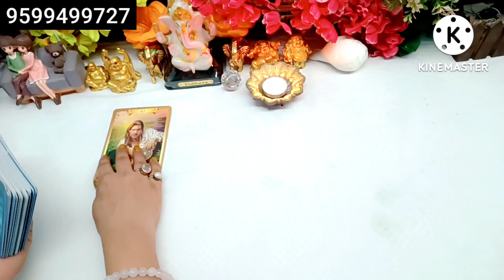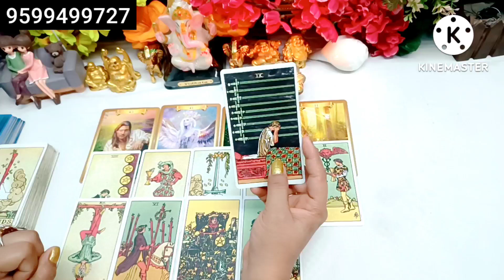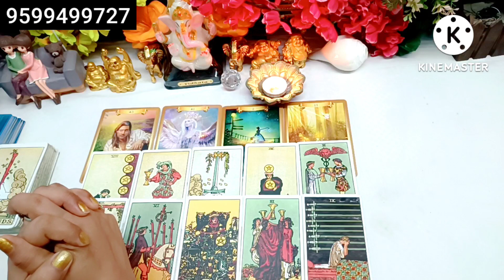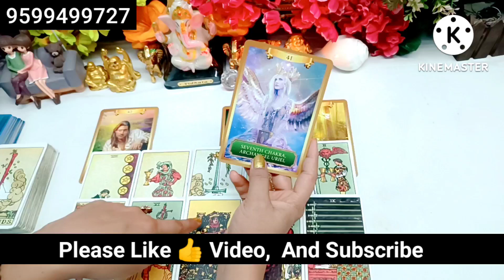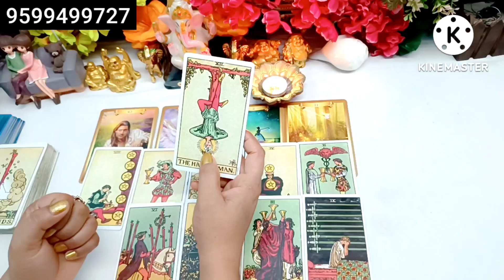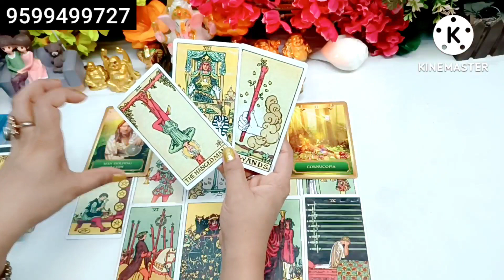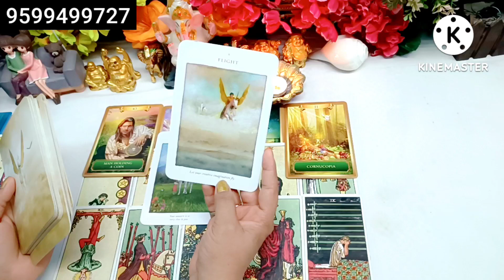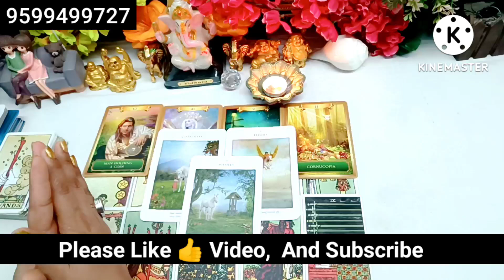🏵️Late Night Thoughts🧲Aapke Liye🥰Tarot Card Reading Hindi ❤️ Todays Tarot Reading 💕 Current Feelings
Hi

My lovely Viewers. This is a new Tarot card reading, On the Topic, No contact, Your Partner 🥰 Current Feelings For You.